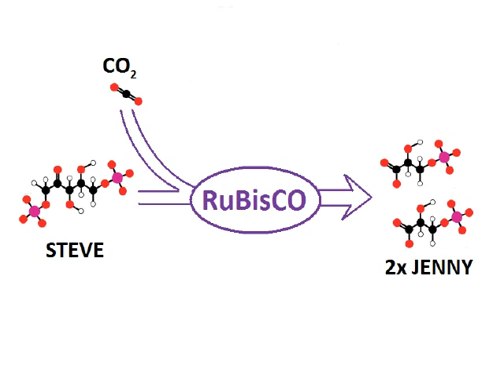Life Happens: Rubisco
A cautionary tale of plant enzymes, careless evolution and overwrought metaphors.